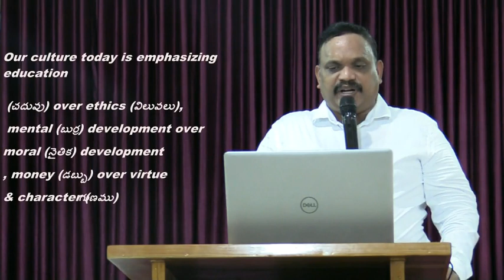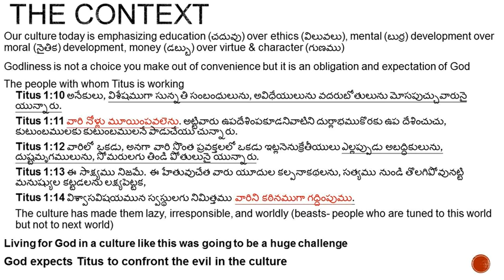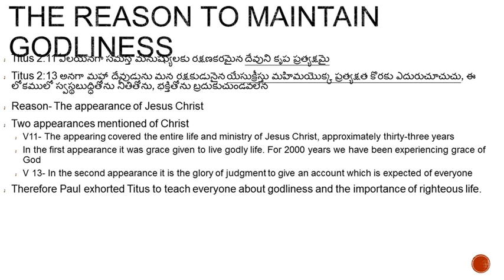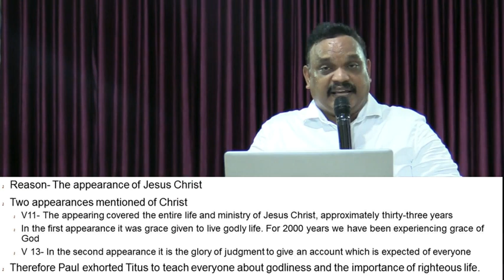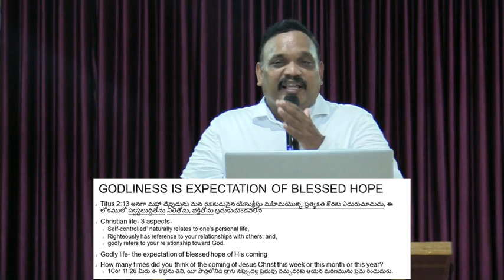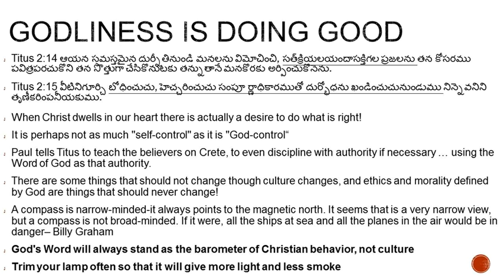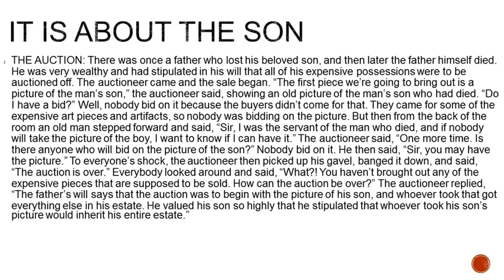SUNDAY WORSHIP LIVE 7TH JUNE GRACE BAPTIST CHURCH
I praise God for the opportunity He has given me to serve here at Grace Baptist Church. This ministry has been a dream come true and a testimony of God's faithfulness in our lives. We are humbled to see how God can exalt from nowhere to impact the way we never imagined.
I trusted the Lord as my personal Savior on June 3rd, 1993 and graduated in Civil Engineering from Jawaharlal Nehru Technological University. After completing my studies, I worked for four years as a Civil Engineer and had my own business of building constructions. In 2001, God spoke to me through the book of Ezra 7:10 and I made a commitment to go for the full time ministry. I came out of the house with 50$ in my hand trusting God by faith for all my needs and started my ministry among the University students in Visakhapatnam. In 2002, God brought Prashanthi Florida the first among the four daughters of Dr.Chatla and we were united in marriage on August 1st 2002. Prashanthi came to know the Lord at the age of 15 and then committed her life to the Lord seeing the example of her committed parents who are pastors. She dedicated her life to serve God and did her Bachelor of Divinity in order to present the gospel to women. Together we served the Lord for five years among the University students at Visakhapatnam and the Lord blessed us with two sons Manuel and Abiel.

In 2006 God enabled me to go to United States to study the Bible. I completed my Masters in Biblical studies and Doctorate (PhD) in theology from Piedmont International University, North Carolina. I did my thesis on Hinduism on the “Biblical Analysis of the Concept of immortality of Soul in the Advaita Philosophy according to the teachings of Swami Nikhilananda.” I came back to India in 2012 and started Vision Word India Ministries working under the auspices of International Gospel Missions. We have established Grace Baptist Church and VWIN Baptist Bible College. The Lord has blessed our church and we are striving to fulfill the Great Commission of the Lord Jesus Christ without compromising the truth of the Scriptures.